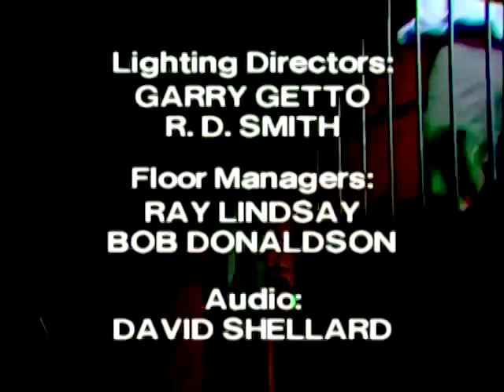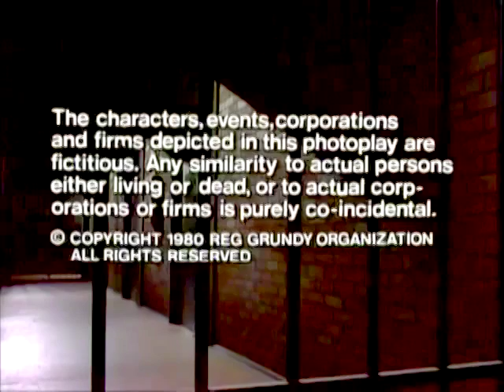Episode 204 - Prisoner Cell Block H